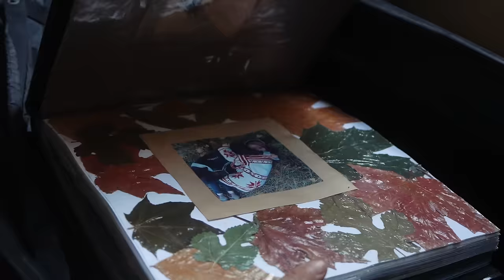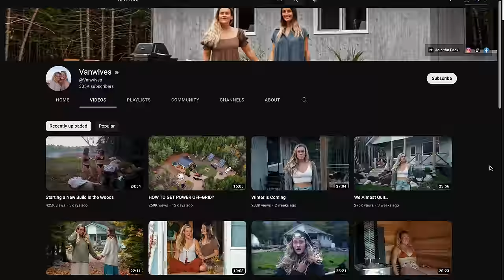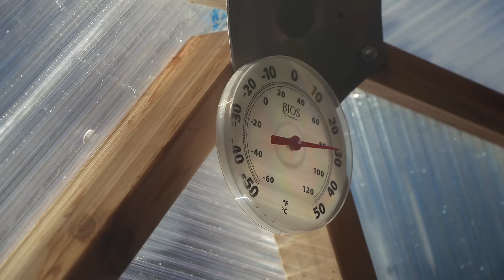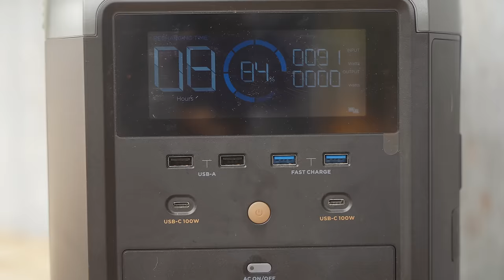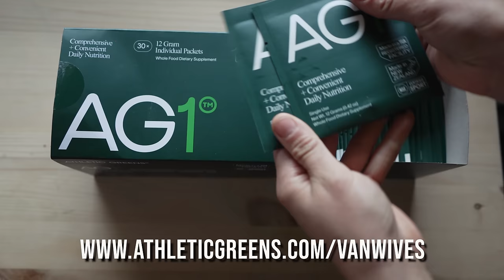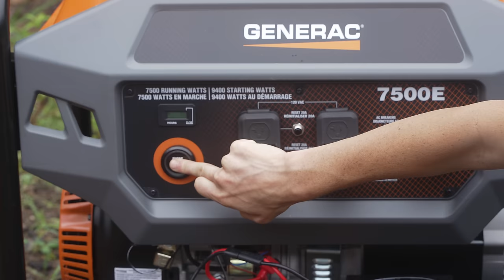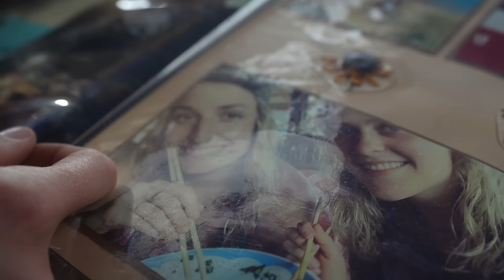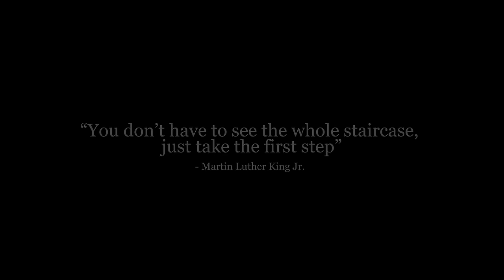1 YEAR ALONE & Off-Grid- Full Cabin Tour Before & After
A full tour and message after one year alone in the wilderness- we walked into this abandoned land one year ago and we’ve transformed this off grid cabin to a beautiful homestead. Each diy project is leading us one step closer to simple & sustainable living.

Canada

3+ Years of Van life with 2 dogs